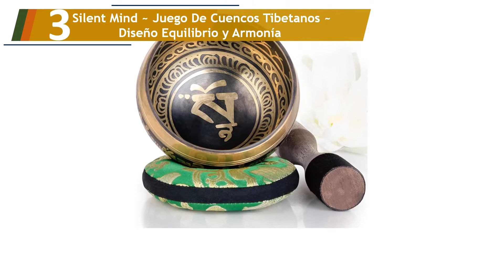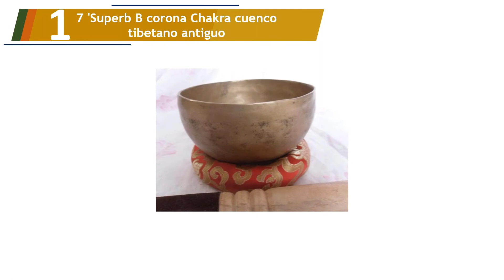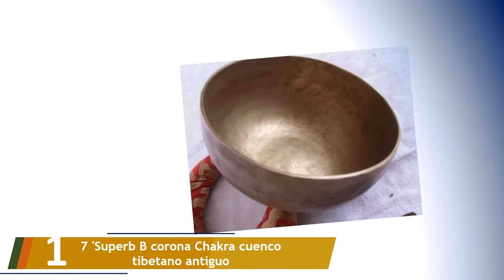Los 5 Mejores Cuencos Tibetanos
Aquí está la lista de Los 5 Mejores Cuencos Tibetanos.

01. 7 'Superb B corona Chakra cuenco tibetano antiguo

02. handmadetibetan cantando cuencos para la meditación y curación a través de la vibración

03. Silent Mind ~ Juego De Cuencos Tibetanos ~ Diseño Equilibrio y Armonía

04. Budista meditación cuenco tibetano arte decoración de oro y negro de 14 cm

05. DharmaObjects - Set de cuenco, mazo y cojín tibetano para meditación